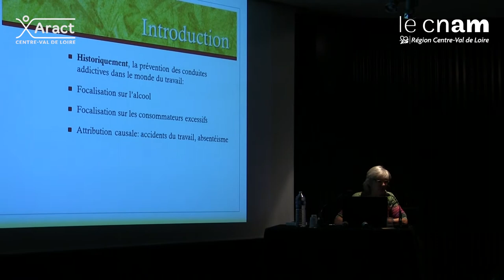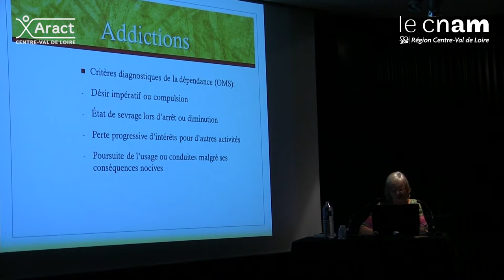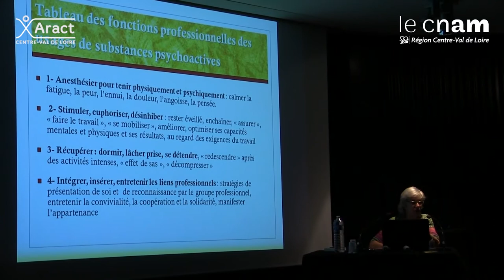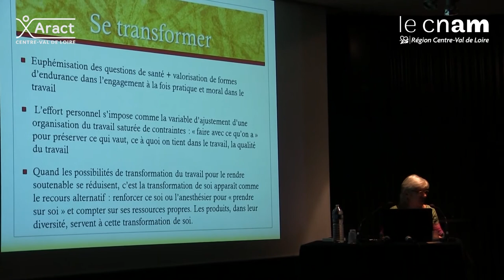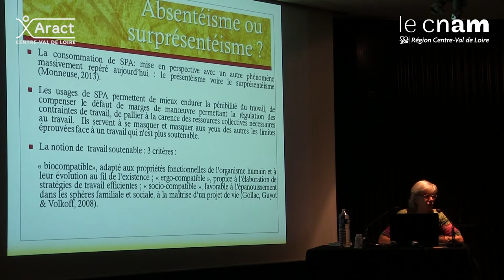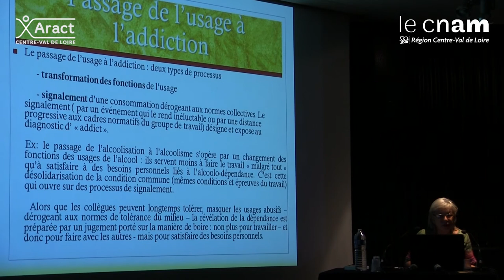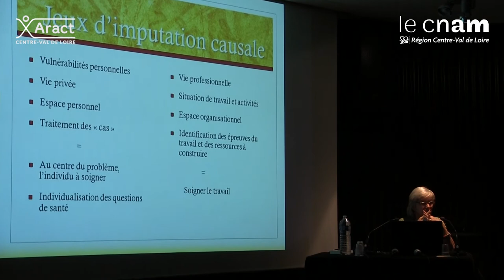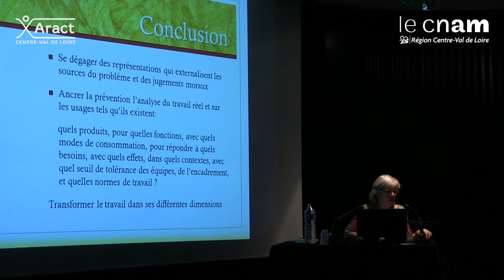Se doper pour travailler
Organisations du travail et addictions